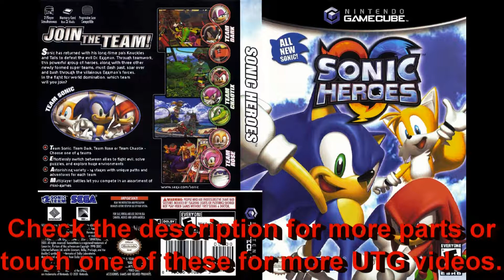Sonic Heroes (GC) part 9 of 31 | Single With Friends | UTG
Team Dark part 1. Darkness in the dark team known as Team Dark.